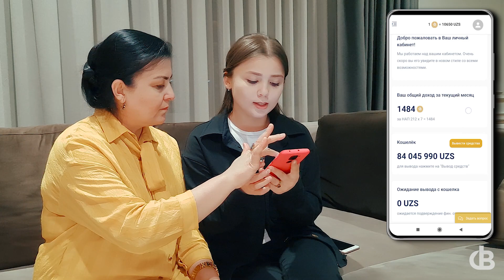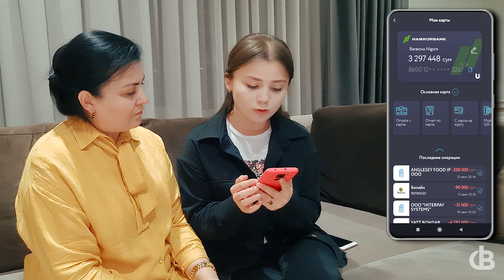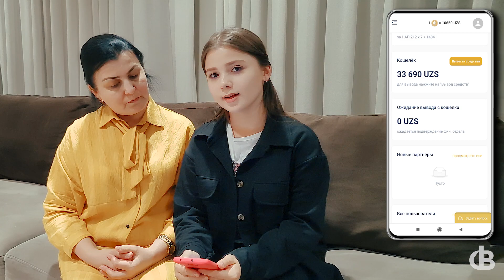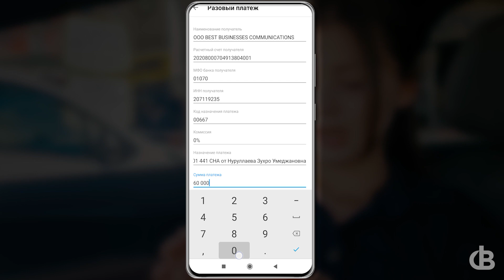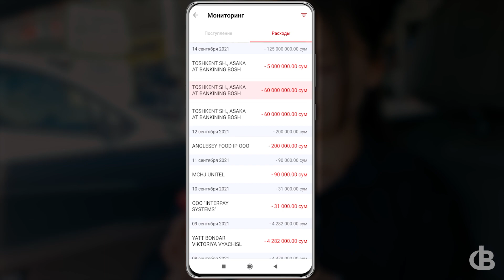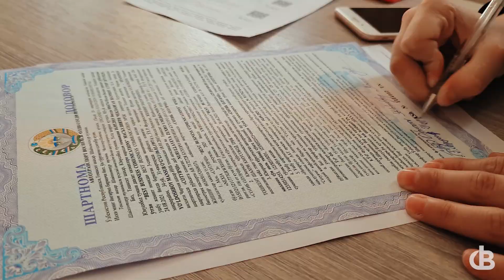BEVERONE | Birinchi Avto-Bonus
Nigora Baratova BEVERONE kompaniyasining ReBrendingdan sõng ILK OLTIN KOMANDA LIDERI sifatida AvtoBonus sohibasiga aylandi.

Barchani bizning quvonchimizga sherik bõlish uchun 2021 yil 19 Sentyabr kuni Nigora Baratovani AvtoBonus bilan taqdirlash marosimida kutamiz!

BEVERONE - Orzular ro'yobga chiqishi shart!